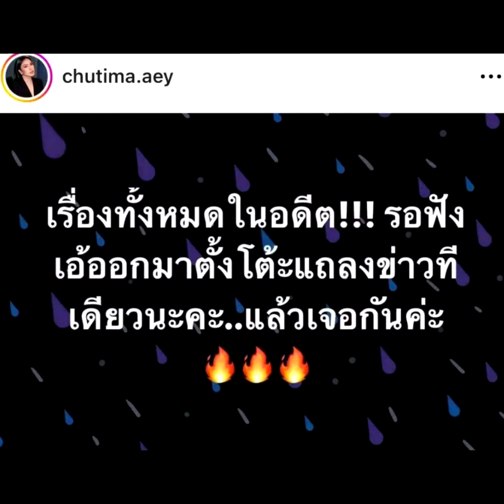"แม่ฟร้อง ศุภกิจ"เดือดฟาด "เอ้ ชุติมา" ปมไม่ยอมผ่อนบ้าน ผ่อนรถ จนฟร้องติดแบล็กลิสต์